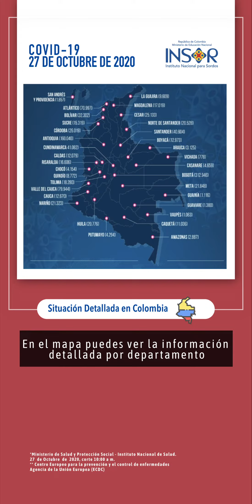Reporte oficial de la COVID-19 para el 27 de octubre del 2020